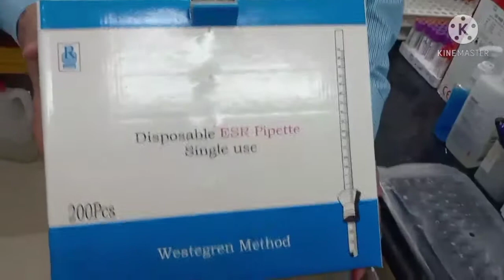erythrocyte sedimentation rate (ESR or sed rate) test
ESR#ESR TEST#erythrocyte sedimentation rate (ESR or sed rate)  test